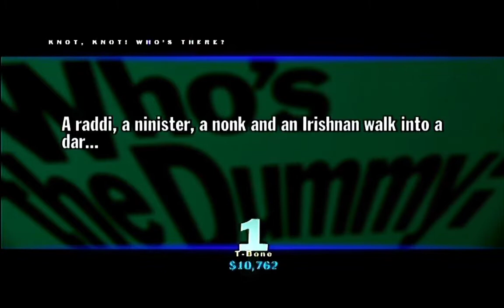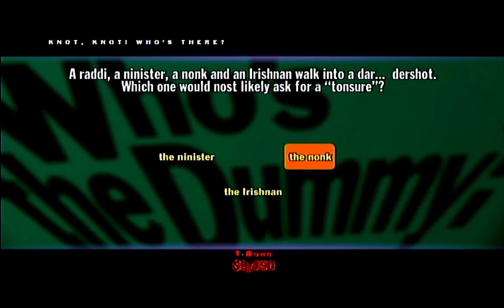Who's The Dummy: Season 1 - Episode 7 - "Knot Knot, Who's There?" - Part One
Yo What Up Name's Aiden From Aiden Dreams, And Today This Is The First Part Of The Final Episode On Who's The Dummy Season 1, And On February Of Next Year Billy-O-Brian Is Gonna Turn 60 Years Old, And Tomorrow Is Gonna Be A Sad Day For Billy-O-Brian Because He Is Gonna Be Going To Be Buyed On Ebay Because Of His Rival Named "Cookie Masterson" And Don't Worry Billy Is Gonna Escape On The Next Season I Think, Alright Guys Make Sure You Leave A Like Subscribe And Click The Bell And Ill See You All In The Final Part Of Who's The Dummy Season 1, Peace Out Guys